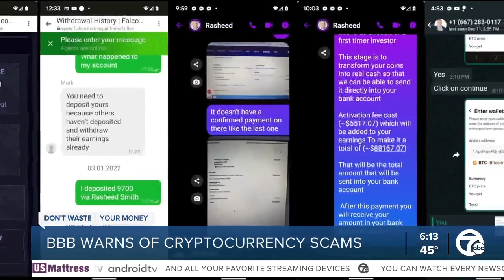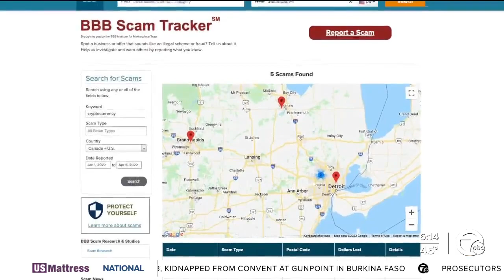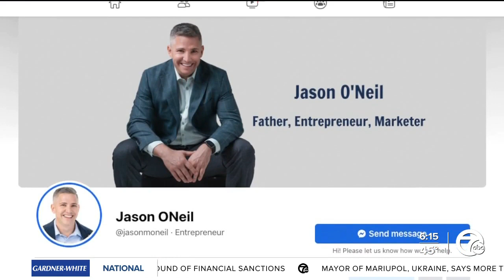Warning issued over cryptocurrency investment scams on social media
Cryptocurrency is still a relatively new and novel investment, and yes, it can be risky.   Some financial advisors don't recommend investing in it at all. Even so, this digital medium of exchange is out there, and scammers are trying to capitalize on it.  A grandmother in Wyandotte shared her experience with me, and I want to make you all aware, so you don't waste your money.